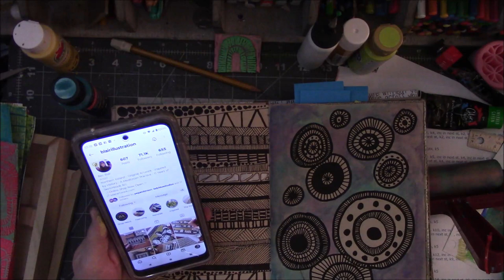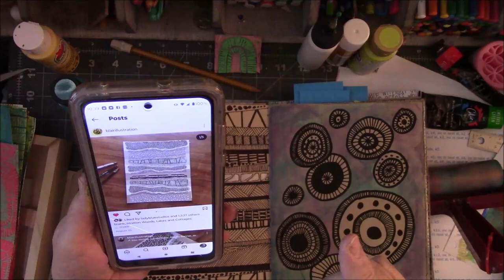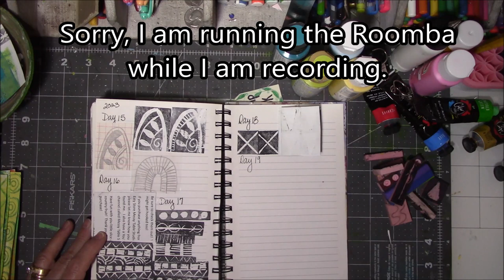carvedecember 2023 Day 17 & 18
Messy Table Studio Etsy Shop